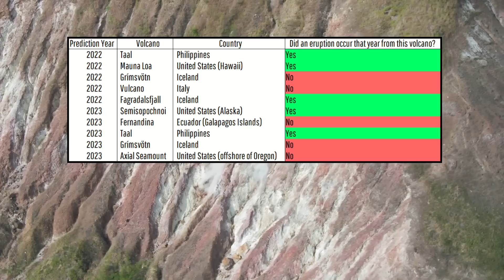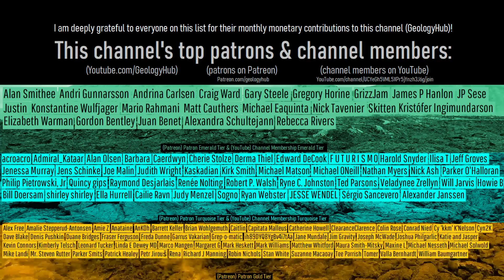5 Volcanoes Which Could Erupt in 2024; 2 are in Iceland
As the new year approaches, you might be wondering which volcanoes around the planet could erupt in the new year (2024). In this video, I will outline 5 volcanoes which in the opinion of a volcanologist (GeologyHub) have the potential to erupt in the next 12 months. Two of these volcanoes are in Iceland, which are Reykjanes and Fagradalsfjall.

Note: This video's thumbnail image displays the Fagradalsfjall's August 2022 eruption.

Sources/Citations:
[1] PVMBG (Pusat Vulkanologi dan Mitigasi Bencana Geologi)

0:00 Volcanic Eruptions
0:41 Reykjanes
2:03 Fagradalsfjall
2:48 Iwo Jima
3:45 Rinjani
4:13 Sinabung